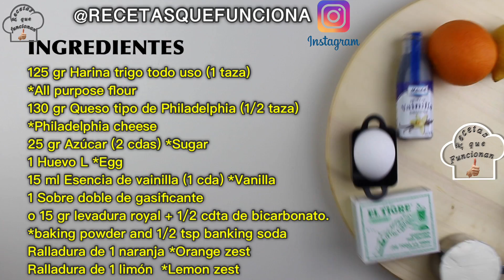Faciles y asombrosos... ¿Buñuelos? ¿Cheesecake?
Receta paso a paso de como hacer unos buñuelos italianos al estilo de Recetas Que Funcionan, originalmente esta receta se hace con queso Ricota y otros cambios, pero me gusta mas el resultado de mi receta, ya que son pequeños bocados de pastel de queso (cheesecake), lo cual no requiere horno, se hacen fritos, pero gracias a la temperatura correcta del aceite y del tiempo no absorben aceite y estan tiernos y jugosos.
Es un bocado tradicional en carnavales, semana santa y dia de los difuntos y navidad, ¿y lo mejor de todo? que los estaras comiendo en menos de 30 minutos!! otra de las ventajas de esta receta, es que puedes conservar la masa en la nevera e ir friendo solo las bolitas que se te antoje.
Pero eso si, antes de que me preguntes... esta receta en el horno no queda bien, no se quedan redondos y el resultado es totalmente diferente.

¿Que te hace falta?
Una espatula
Queso crema de untar tipo philadelphia
Azúcar blanca granulada
Azúcar glass
Huevo fresco de gallina tamaño L
Harina de todo uso o de reposteria (sin leudante)
Ralladura de citricos
Vainilla liquida
Sobre de gasificante (Ingredientes: Gasificante (bicarbonato sódico alimenticio E-500ii), acidulante (ácido cítrico E-330), edulcorante artificial (sacarina E-954).)
Podemos sustituir por levadura quimica de polvos de hornear tipo royal mas 1/2 cucharita de bicarbonato.
Aceite para freir, preferible de girasol o de oliva muy muy suave.

Ojo, no modifiques los ingredientes, no cambies las cantidades, el exito de la receta es solo si sigues la receta paso a paso y respeta cantidades y tiempos...

Para apuntar los ingredientes, pulsa la funcion PAUSA.

Los ingredientes los tienes en el video tanto en gramos, tazas, ingles y en el articulo de la web

El email es solo para empresas y mandar fotos, la consultas y problemas por comentarios o por el chat de instagram: